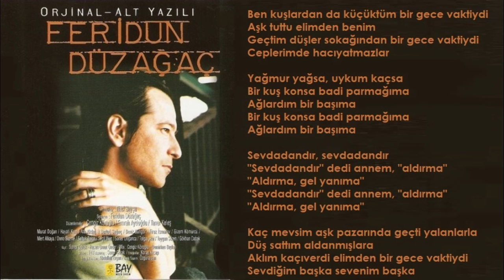Feridun Düzağaç - Düşler Sokağı (Orijinal Karaoke)